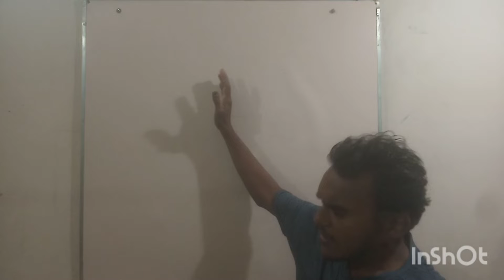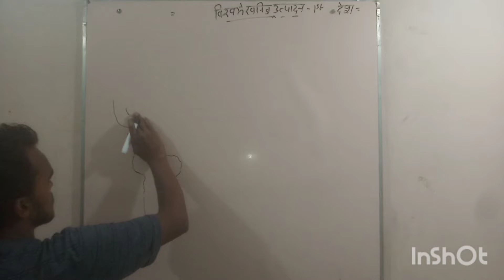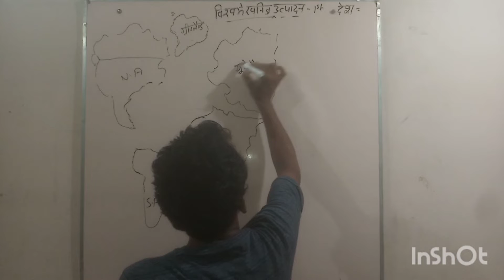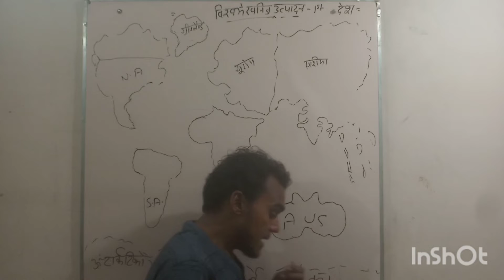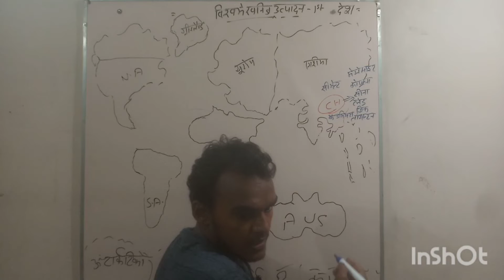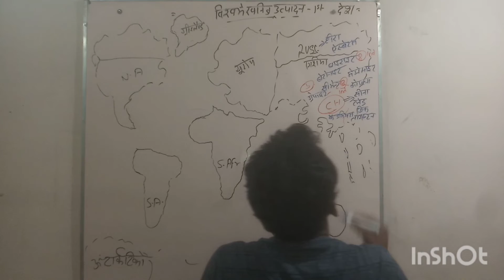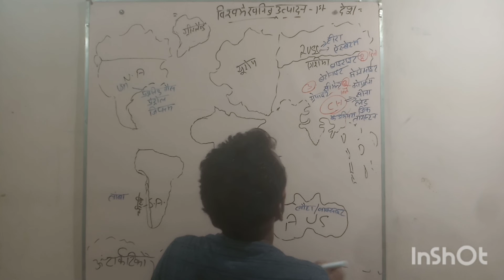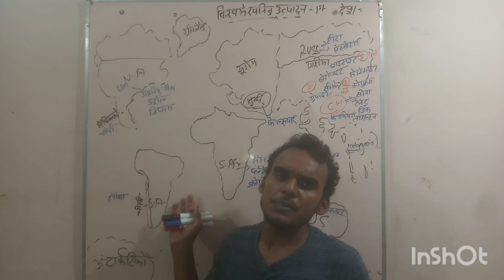vishv mai khanij utpaadan mai 1st desh